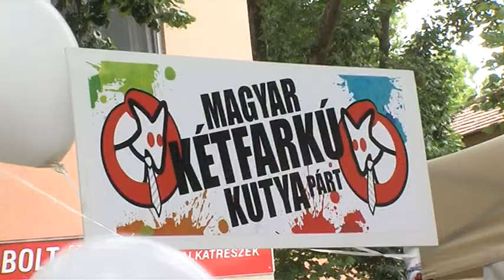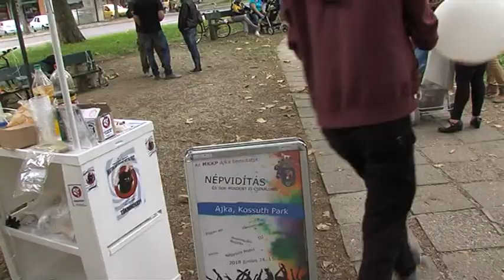A Kétfarkú kutyapárt újabb dobása - Ajka TV 2018.06.27.